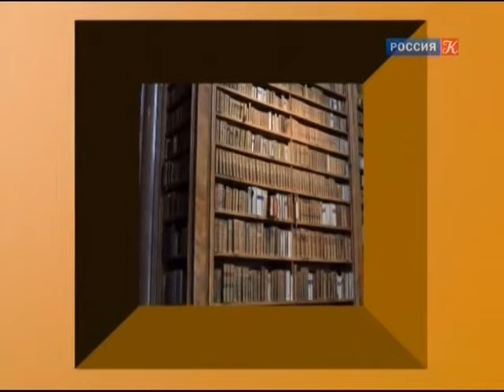"Что делать?" Нужен ли закон "О российской нации"?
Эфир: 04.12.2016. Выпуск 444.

Недавно прозвучавшая инициатива принять закон "О российской нации" вызвала бурную реакцию в обществе, в том числе критическую и резко негативную. Хотя автор этой инициативы Вячеслав Михайлов и утверждает, что речь идет не об этническом определении, а о "чисто политическом согражданстве", у многих возник вполне естественный вопрос: а что же в этом случае произойдет с привычными всем историческими определениями "русский народ" и "русская нация". Что должны в этом случае почувствовать те, кто считал и считает себя русскими как часть русского народа? Какую роль данный закон будет отводить в России русскому народу? Кем после этого должны считать себя русские за пределами России - русскими, выпадая тем самым из числа "россиян", или россиянами, коль скоро они считают Россию своей родиной, а многие и мечтают в нее вернуться, но уже не русскими, ибо этот термин не будет квалифицировать их как "политических сограждан".

Законопроект "О российской нации" (иные называют его законопроектом "О российском народе") написан и будет передан в Государственную думу, первая острая публичная реакция уже прозвучала. Следовательно, есть резон обсудить проблему и возникшие вокруг нее противоречия открыто и квалифицировано.

Автор и ведущий: Виталий Третьяков

Участники:

1. Валерий Тишков, академик РАН, научный руководитель Института этнологии и антропологии РАН имени Н.Н. Миклухо-Маклая;
2. Леокадия Дробижева, руководитель Центра изучения международных отношений Института социологии РАН;
3. Михаил Ремизов, президент Института национальной стратегии;
4. Егор Холмогоров, публицист, историк;
5. Виктор Аксючиц, христианский философ, народный депутат РФ